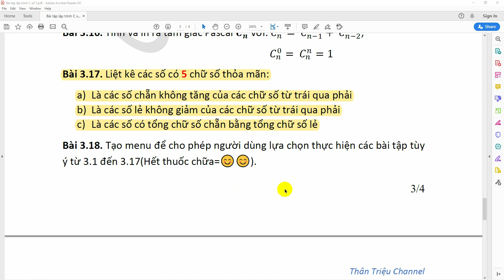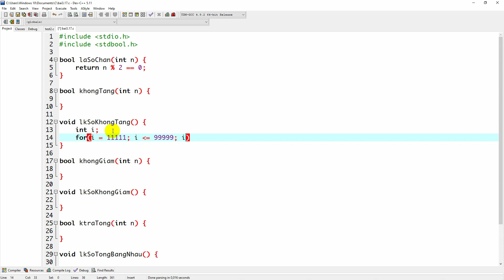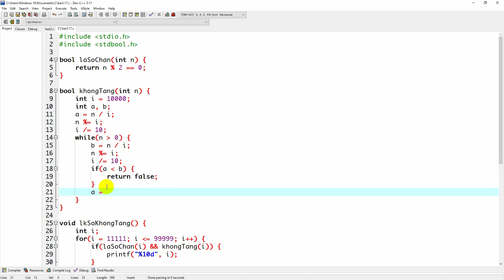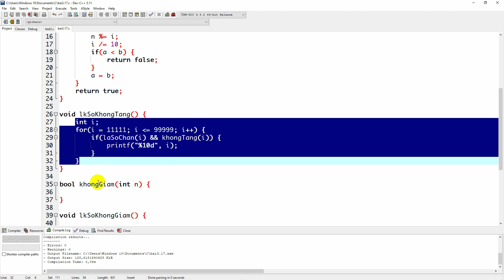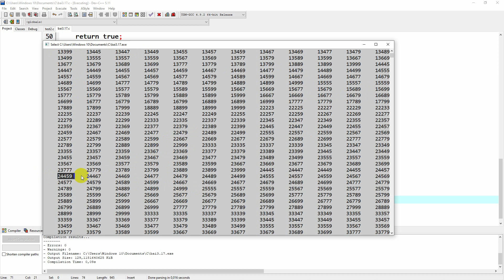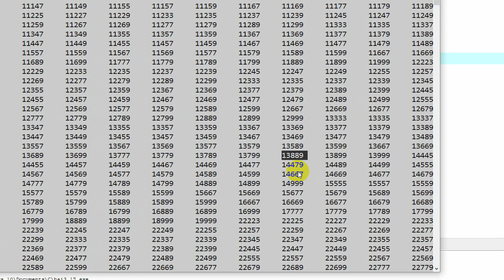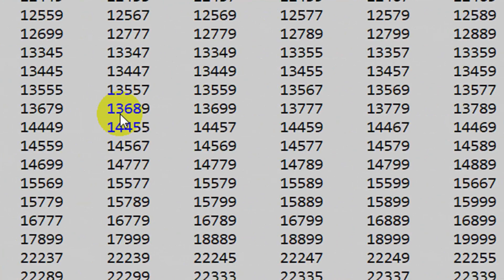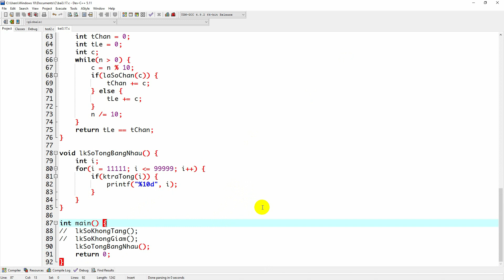C - Bài tập 3.17: Liệt kê các số không tăng, không giảm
Hướng dẫn viết chương trình tìm số không tăng, không giảm, số có tổng chữ số chẵn bằng tổng của các chữ số lẻ. Học lập trình trên kênh thân triệu đầy đủ và cập nhật. thân triệu channel-let's grow together!